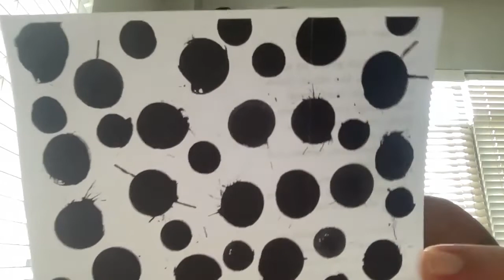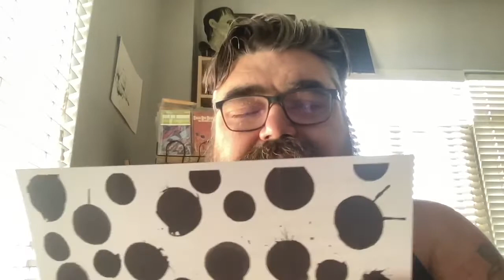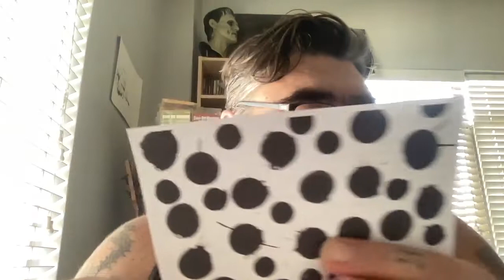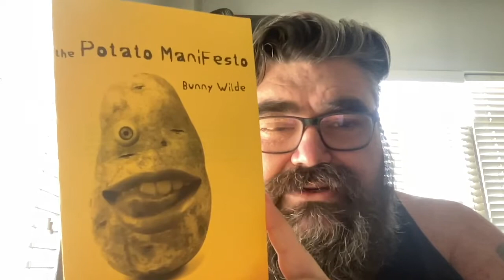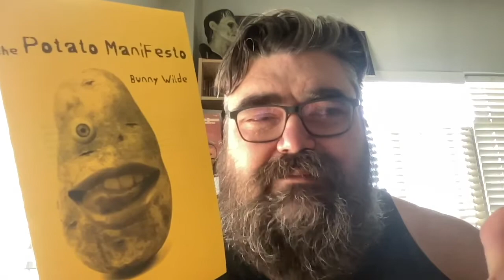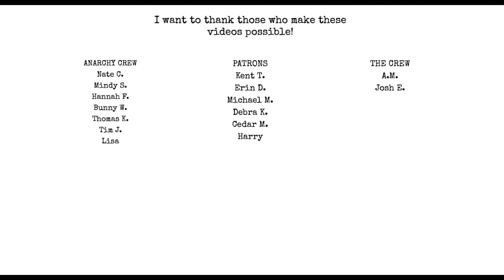Making Postcards and Chapbooks!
Chat with me on Voxer:
paperbackjunky